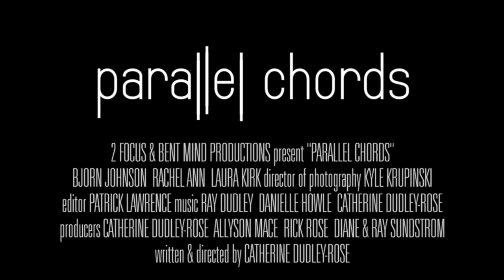PC add laurel test